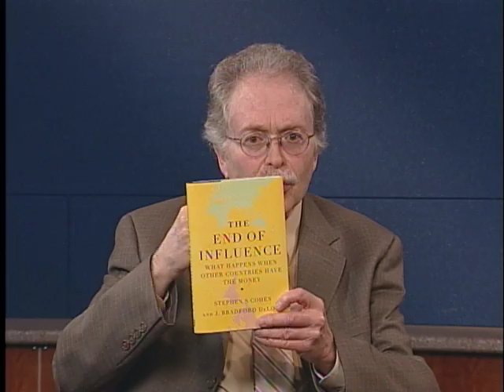Conversations with History - Stephen S. Cohen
"What Happens When Other Countries Have the Money"
Stephen S. Cohen, Professor in the Graduate School, University of California, Berkeley

Conversations host Harry Kreisler welcomes Professor Stephen S. Cohen for a discussion of the new book he has written with Professor Brad Delong entitled The End of Influence. Professor Cohen argues that the 2008 economic collapse demonstrates the failure both domestically and internationally of neo-liberal economic policies embraced by both democrats and republicans during the last three decades.  Neoliberalism assumed that an unfettered market and a fettered government are the best route to prosperity.   These policies increased economic inequality and led to the bloating of the financial sector. The policies also led to unbalanced trade and the transfer of dollars to sovereign funds in many of the emerging powers especially China. The future course of the sovereign funds will be a key determinant in whether centers of innovation develop in these emerging powers which control enormous reserves in dollars.  In conclusion, Cohen raises a second key question: will the US redefine its reluctance to embrace greater government involvement in the economy once the crisis has past and the U.S. confronts challenges emanating from states with enormous assets in their sovereign funds.  Ironically, neoliberal policies intended to limit government intrusion in the market has hastened the increased involvement of government in many emerging countries and led to the redistribution of power in the international system.